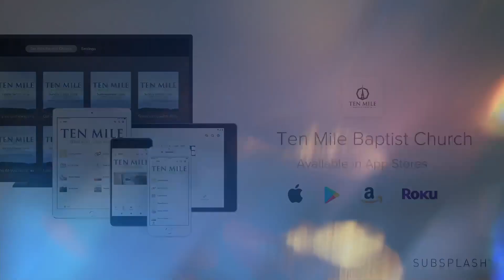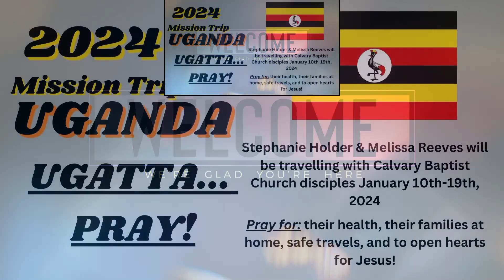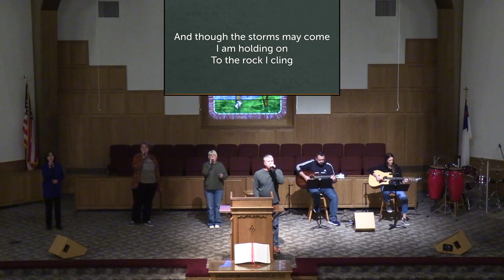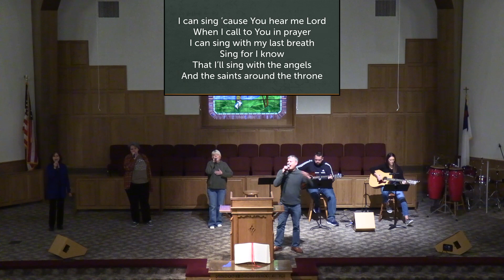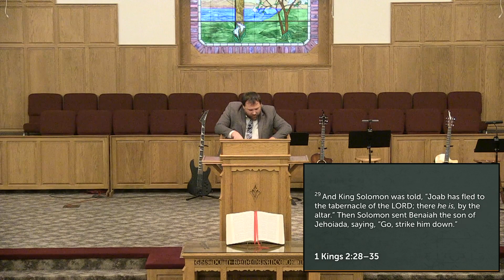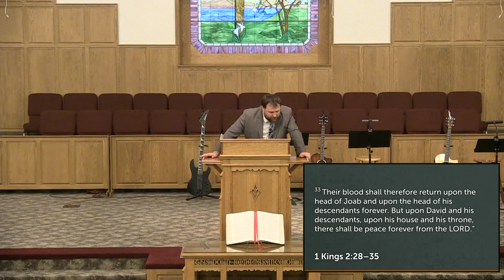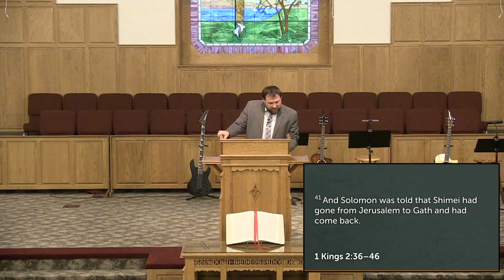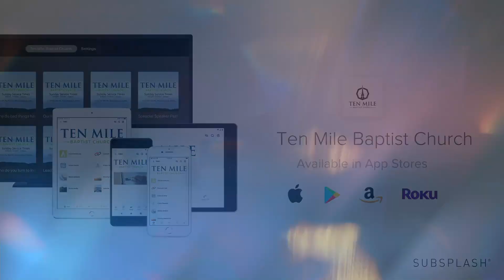January 7th, 2024 PM "Leading in a broken world Pt. 7"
Pastor Jacob Gray